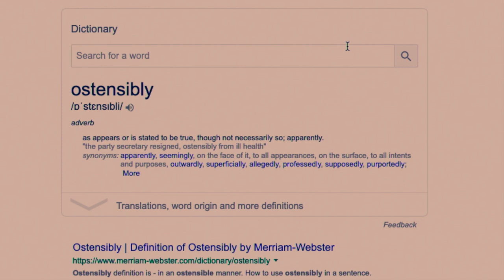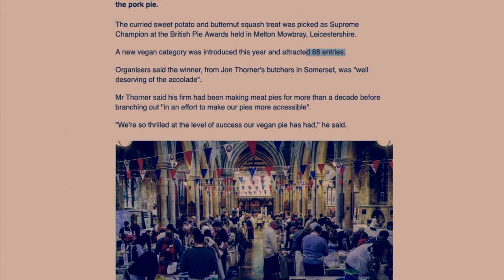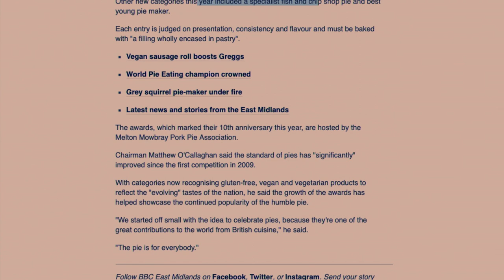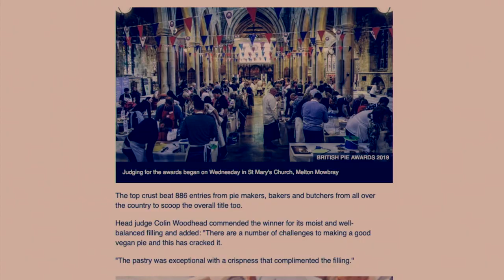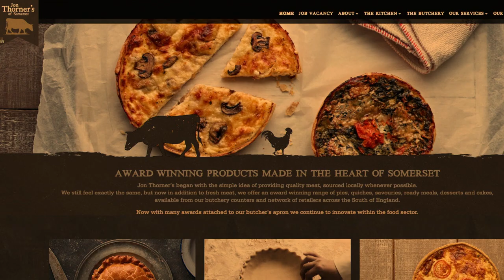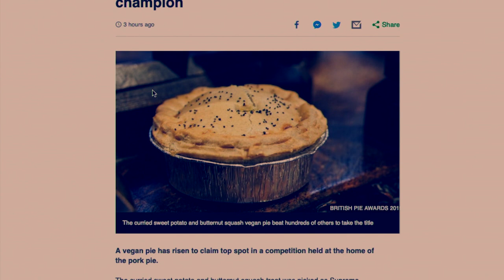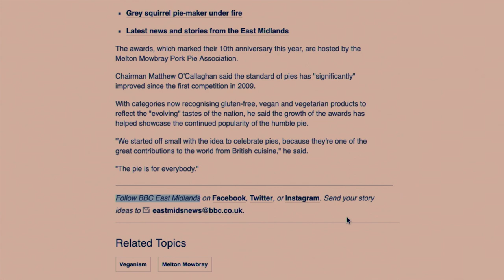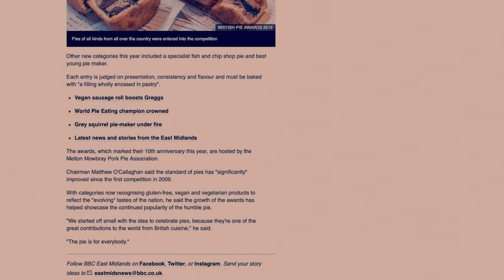BBC EXPOSED : BUTCHER makes BEST ✅ VEGAN PIE in 🇬🇧BRITAIN ??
The BBC bring us the BEST VEGAN PIE IN BRITAIN
made by A BUTCHER
I'm not making this up.

:: LINXJAM FOLLOWS ::

Samaritains - Talk to someone if you are depressed.

MIND - THE Mental Health people. :)

Support me :
Help me to make content